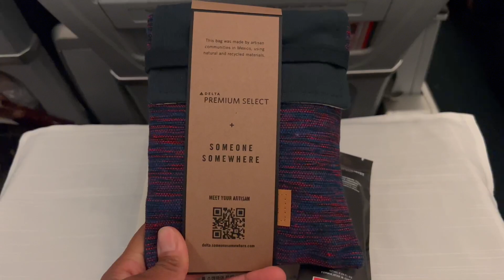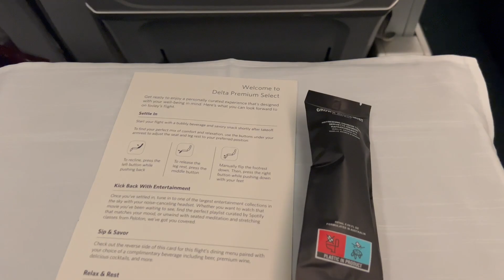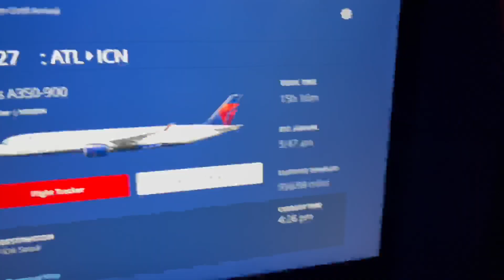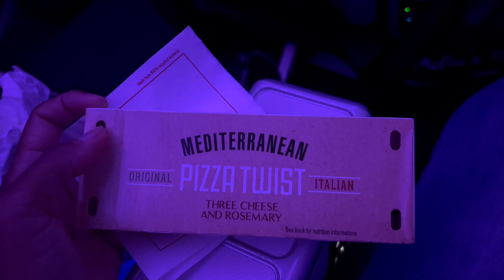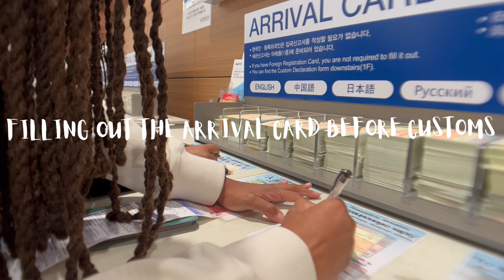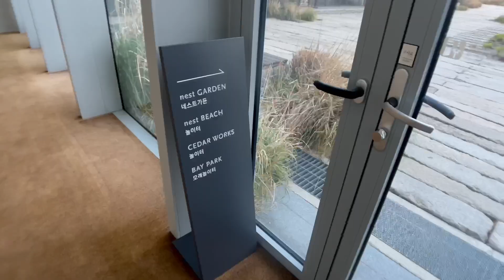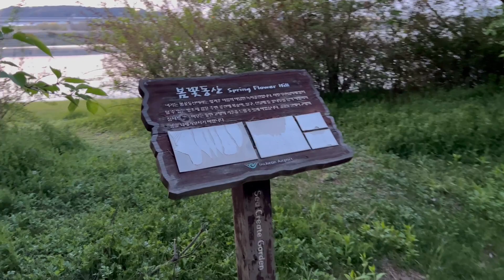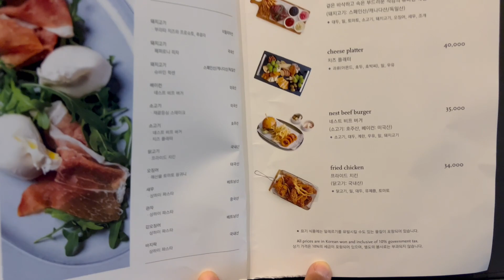OUR FIRST TIME IN SOUTH KOREA 🇰🇷 | 19 Hour Travel Day Vlog (This is crazy) | JASANDTEE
What up JTGANG.

Q&A | Answering Juicy Questions | Are we quitting our jobs to become full time content creators? | JASANDTEE